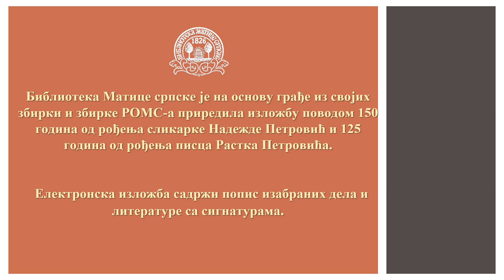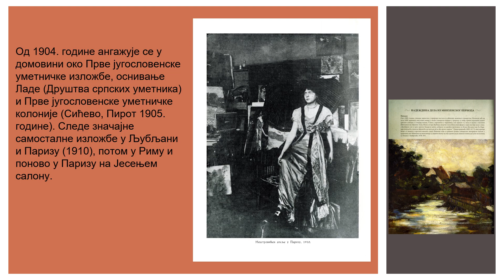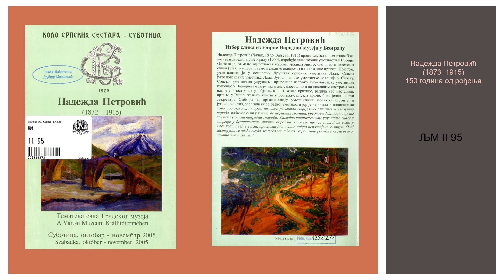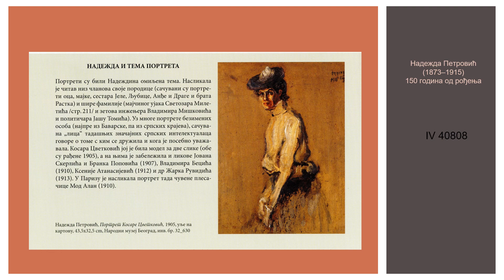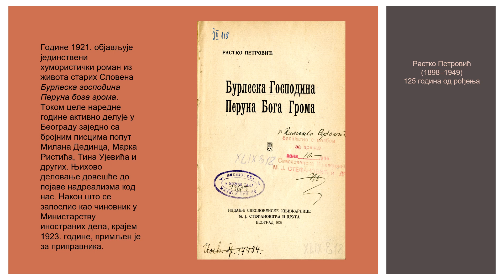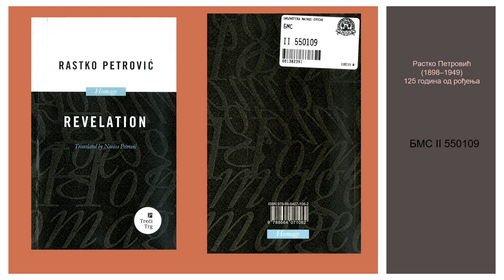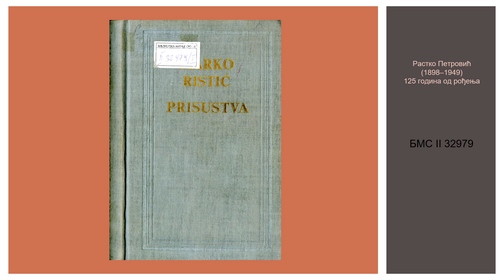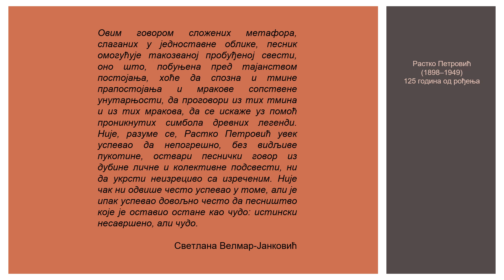Надежда Петровић (1873–1915) и Растко Петровић (1898–1949)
Поводом обележавања 150 година од рођења сликарке Надежде Петровић (Чачак, 11. октобар 1873 – Ваљево, 3. април 1915) и 125 година од рођења писца Растка Петровића (Београд, 3. март 1898 – Вашингтон, 15. август 1949) Библиотека Матице српске приредила је електронску изложбу грађе из својих збирки. Поставка се може погледати од 15. маја до 4. јуна 2023. године, у jавном каталогу Библиотеке и на њеном веб-сајту Аутор изложбе је Мирко Димић, уредник Селимир Радуловић.